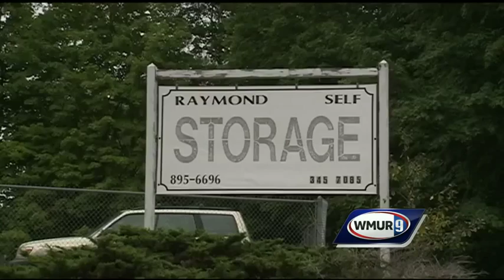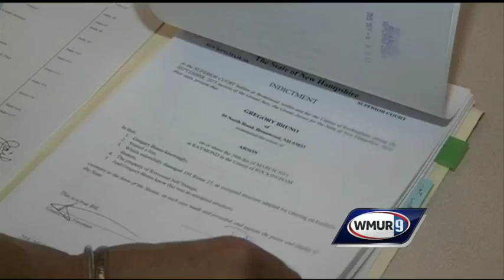Man indicted on arson, animal cruelty charges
Gregory Bruno charged in connection with fires in three towns and animal cruelty cases.